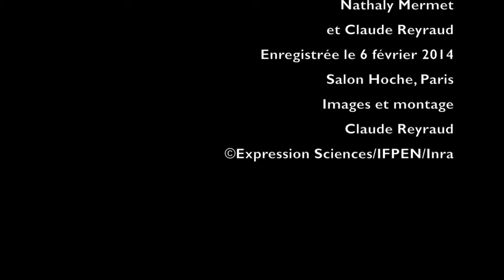Interview de François Houllier, INRA - Panorama 2014 [par Expression Biotech]